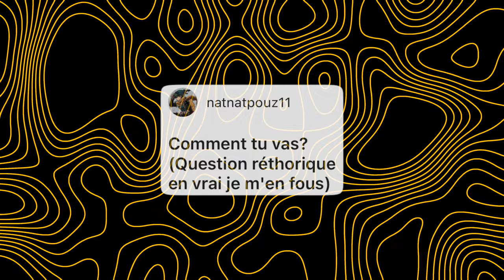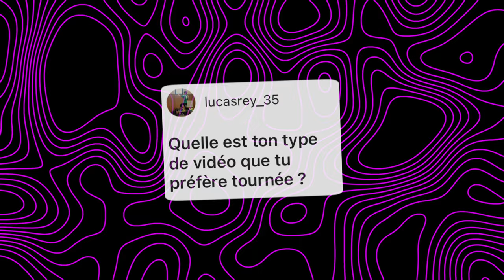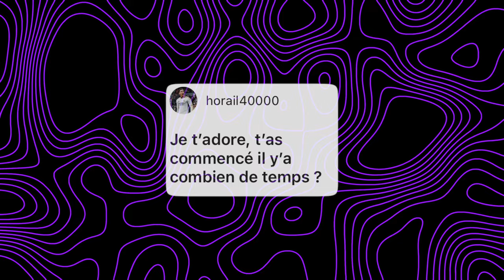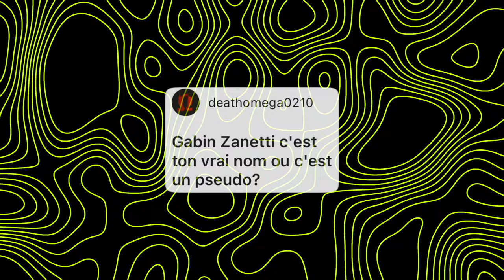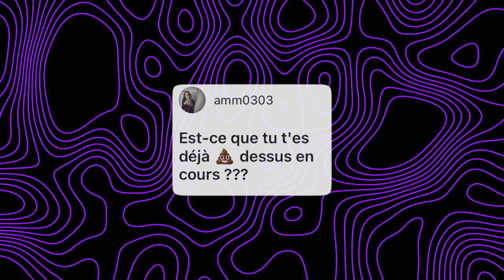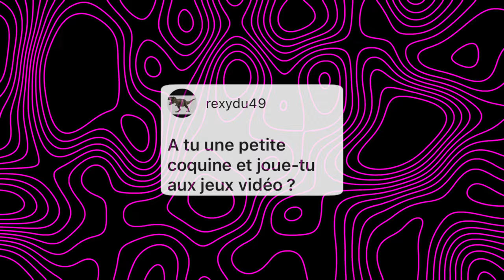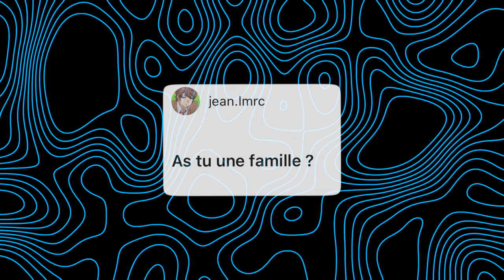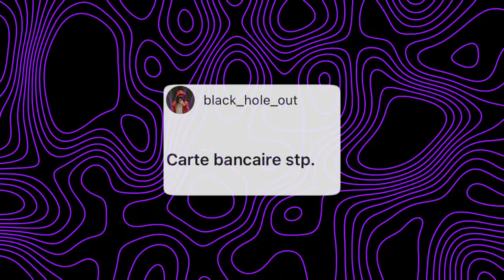JE RÉPONDS À VOS QUESTIONS !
On a passé les 100K abonnés ! Il est temps que je réponde à vos questions !